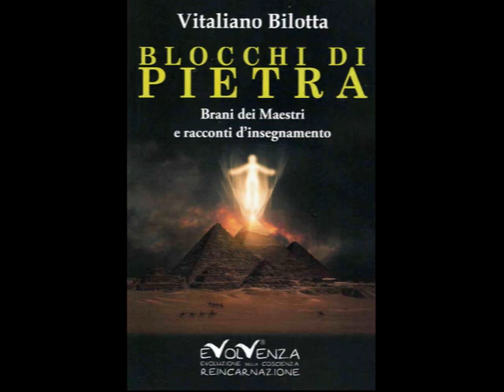Evolvenza Plotino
One life alone explains nothing. @EvolvenzaVitalianoBilotta